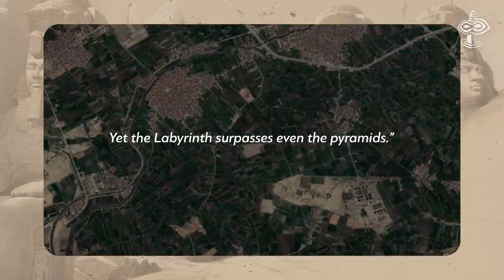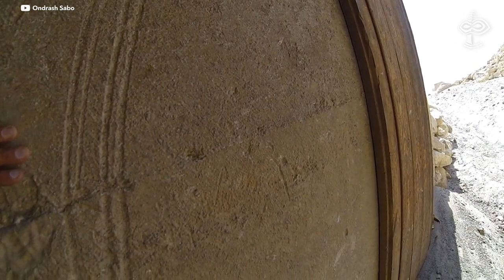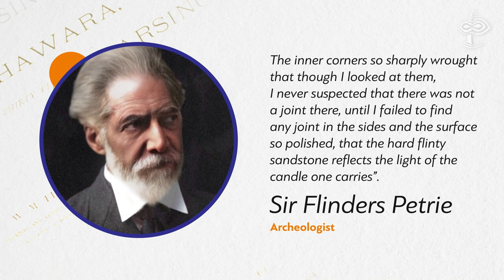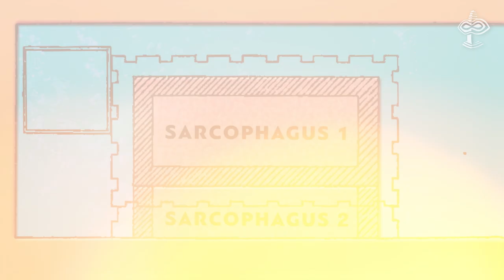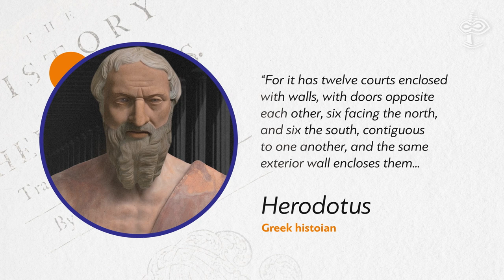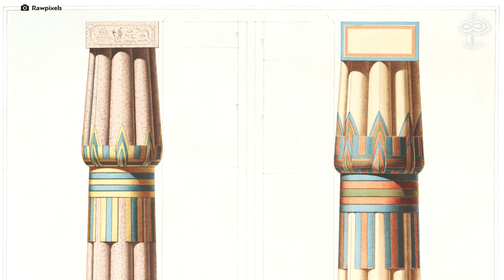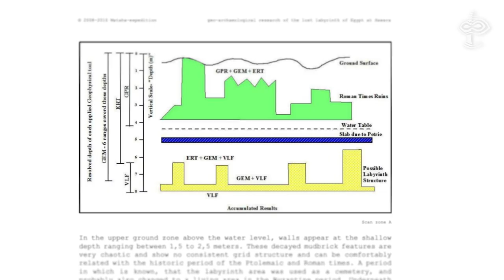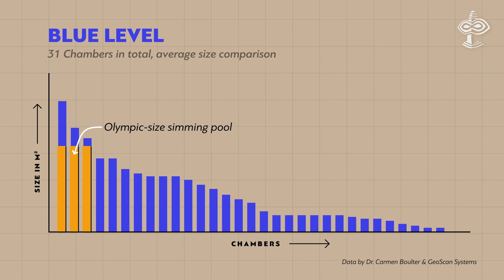The Pyramid, the Labyrinth and the underground Caches of Hawara - VERSADOCO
The area around the Hawara pyramid was researched with geo radar and later Space Ground Penetrating technology that not only were in favor of ancient historian reports about the Labyrinth of Egypt but also discovered something phenomenal underground.

00:00 - Intro
02:07 - The Pyramid
09:18 - The Labyrinth
17:28 - The Caches of Hawara

Sources:
VLF-EM study for archaeological investigation of the labyrinth mortuary temple complex at Hawara area, Egypt

The report of GEOPHYSICAL STUDIES OF HAWARA PYRAMID AREA-Faiyum by the National Research Institute of Astronomy and Geophysics